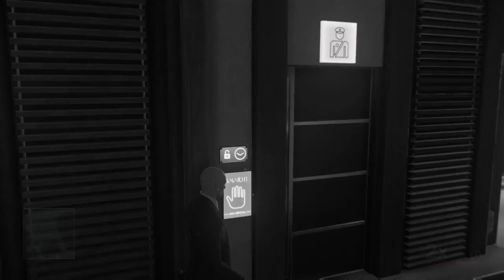HITMAN™ All Main Story Missions Silent Assassin / Suit Only Play Through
All Missions SA/SO